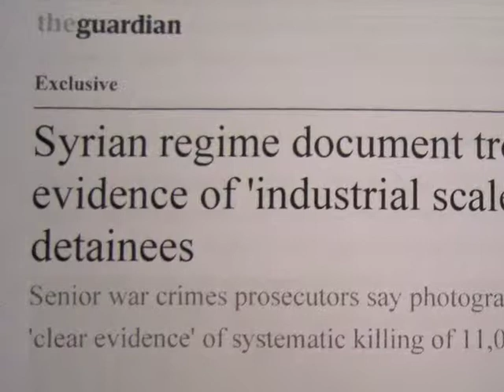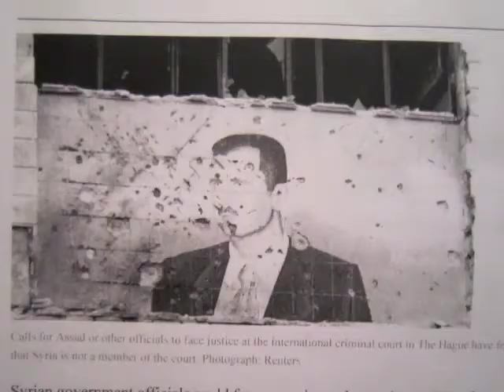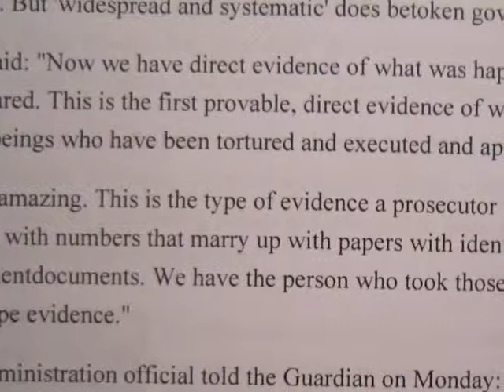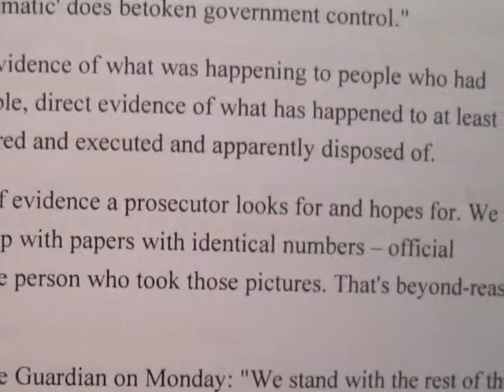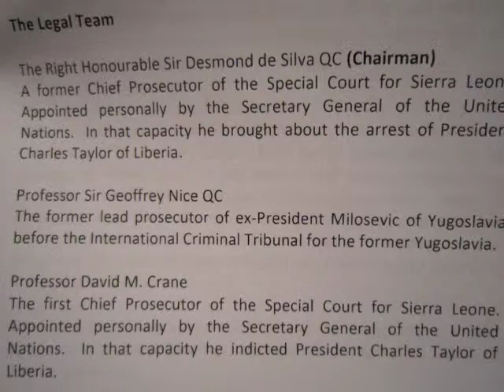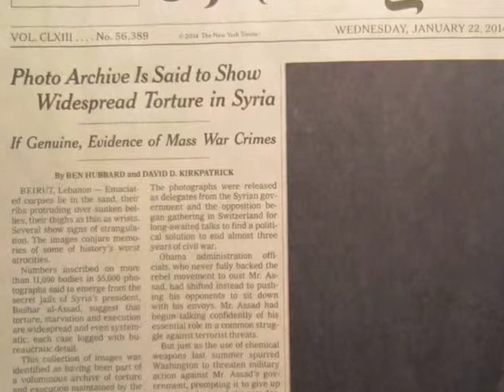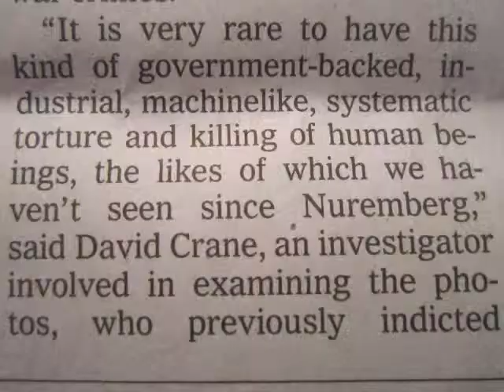David Crane (2014): on Syria War Crimes Evidence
Prof. David Crane from Syracuse University School of Law and the founding chief prosecutor of Special Court for Sierra Leone was interviewed on NPR on Jan. 21, 2014 on evidence uncovered by a panel international war crimes experts of which Prof. Crane was one.